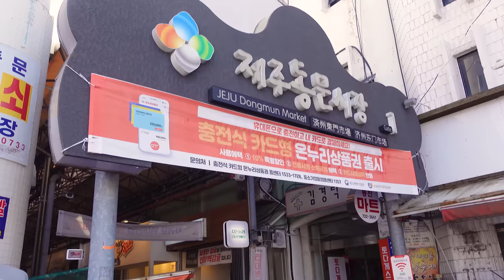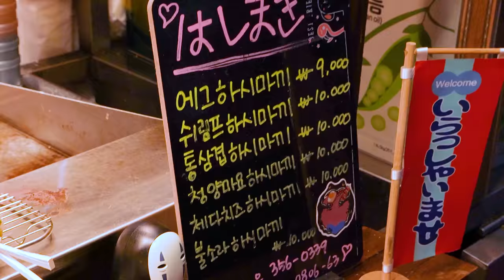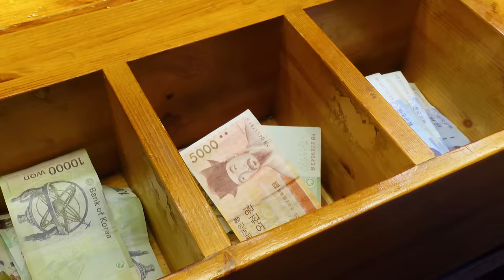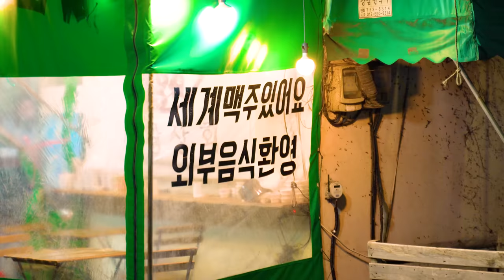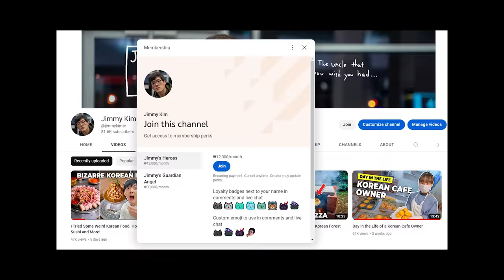Korea's BEST Street Food?! Night Market in Jeju Island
I went to Dongmun Market in Jeju to try possibly the best street foods in Korea. Unlike street foods from other places that are generally identical to each other, they had foods that are unique to the island with qualities way beyond what I would expect from street foods.

Could this be the best place for street food in Korea?

00:00 Introduction
00:22 Hotteok
01:23 Salt Bread Ice Cream / Hanrabong Cream Bun
03:50 Hotel Room Tour?
04:25 Night Market Street Food!
07:13 Mukbang Time
10:15 What I Thought

✅ My Streaming Camera
✅ My Capture Card
✅ My Vlog Camera
✅ My Photography Camera
✅ My Microphone